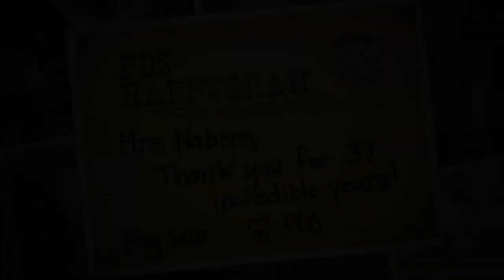Celebrating Mrs Nabers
Today PDS celebrates Mrs. Jean Nabers. During her fabulous 37 year career at PDS, she has consistently demonstrated faithfulness while embracing multiple roles over the years. Her pursuit of excellence, unbelievable work ethic, and love of boys has significantly shaped and strengthened our students and community. Congratulations, Mrs. Nabers, on your retirement!

Please join us in conveying to her our gratitude for her service and friendship.